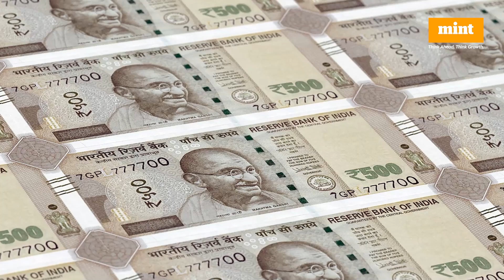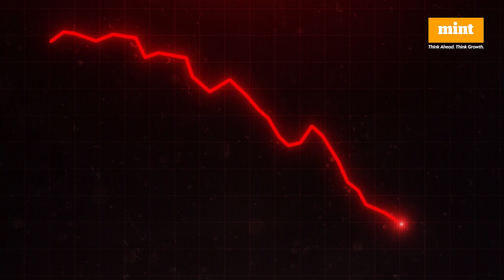Crisis in diamond city: Is Surat’s glitter dimming? | MInt Primer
Surat, a hub for diamond processing, is facing a severe crisis. The diamond industry, responsible for 90% of global diamond processing, is grappling with slowing demand, geopolitical challenges related to Russian diamond supply, and competition from lab-grown diamonds. This has led to job losses, pay cuts, and reduced working hours, impacting over a million workers. The crisis reflects the industry's struggle to adapt to changing market dynamics and competition from alternative diamond sources.